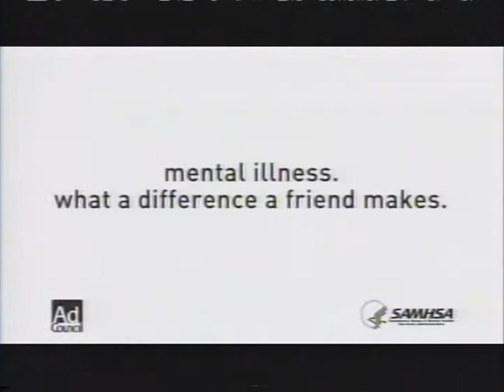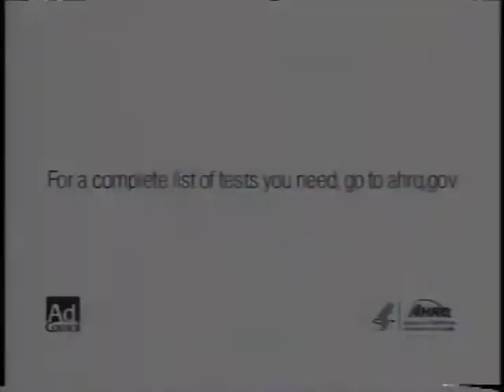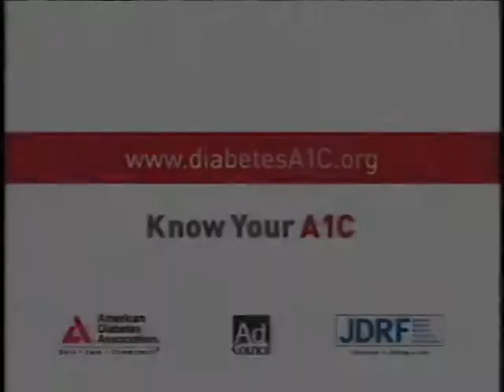Mental Health - First Aid Episode #10 06-04-13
Barry Groesch, Mental Health First Aid Community Liaison, Linden Oaks at Edward Hospital, Naperville, IL hosts a discussion with Michael Fredrickson, Coordinator, Animal Assisted Therapy, Linden Oakes at Edward Hospital about the use of animals to help treat patients with mental health issues.